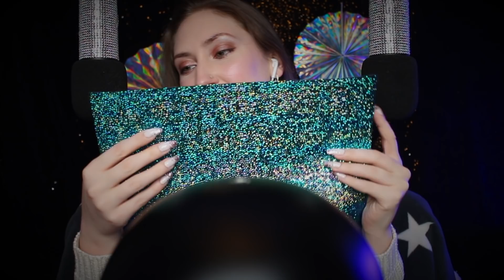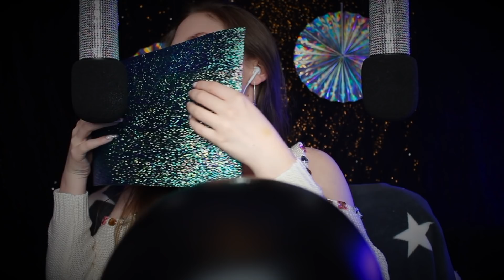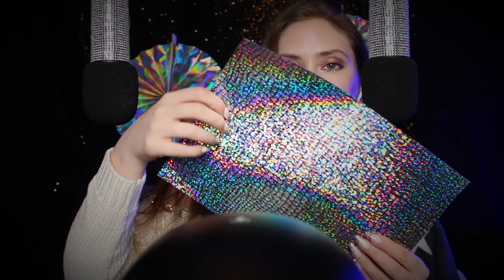ASMR Scratching & Tapping Tingly Textured Sheets 😴 Beeswax, Vinyl, Glitter, Holo, Crystals 💎 4 Mics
asmr sleep tingles ❤️ Scratching & Tapping different textured sheets using the Rode mics and Bob, the binaural dummy head ❤️

Hello!
Tonights video is dedicated to scratching & tapping triggers, with some close up whispering. I used Bob (the dummy head mic) instead of the 3Dio this time, as I thought it would give a slightly different effect and feel as if the sounds are travelling around above your head, as well as ear to ear.  I originally bought these textured sheets to use in another tingly textures video in the new year, but then decided I had more than enough to make an entire video dedicated to them. I hope you enjoy and get some tingles or relaxation from this.

Basic time stamps

00:00 - 02:56 - Dummy head tapping and whispering about the sheets

02:57 - 14:45 - Scratching and tapping textured 'oil spill' sheets on top of your head and right beside your ears

14:46 - 24:58 - An iridescent sheet with a larger textured pattern

24:59 - 37:27 - 2 pyramid studded faux leather sheets, some scratching with a unicorn brush handle

37:28 - 46:18 - 2 chunky glitter covered sheets, very scratchy sounds

46:19 - 54:47 - A shiny holographic sheet with a larger, less scratchy texture

54:48 - 57:37 - Whispering and showing you some extra sheets I have

57:38 - 1:08:07 - Natural beeswax sheets, deeper bassy sounds (these ones are more intense than I thought they'd be but ended up being my favourite)

1:08:08 - 1:13:10 - 2 vinyl metallic sheets with a less textured pattern, mostly tapping sounds and some whispering

1:13:11 - End - Scratching crystals on the mics, showing you a fan decoration, whispering goodbyes and a little head tapping/scratching :)

💅 Nail polish: Urban Jungle by Essie

❤️ Magic xoxo